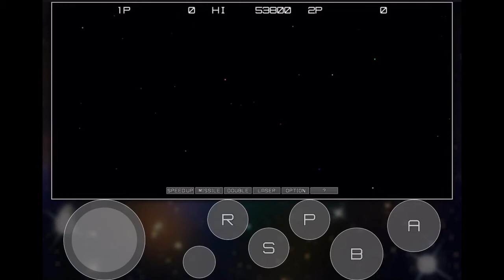Shooting Game(Stage 6 TYPE-C)